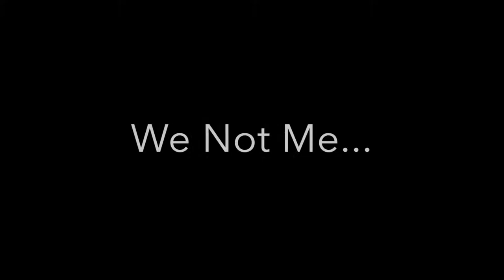Wolfe City vs Cumby 2019